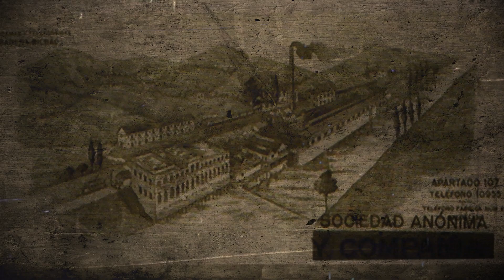Our industrial past: Past, present and future of an industrial enclave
Pradera Hermanos, a key factory in the economic development of Bizkaia and how this industrial enclave once again has industrial activity.
From its humble beginnings as a foundry in 1838 until its closure in 2009, the legacy of Pradera Hermanos has been a vital part of the economic development of the Basque Country.
Today, INSERTEC, in this iconic industrial enclave, revitalising these facilities and unifying its industrial activity, tries day by day to honour tradition while at the same time facing the new challenges set by the industry.
We invite you to read the full article to learn more about this history, our past and perhaps to understand the present and future of our industry🚀✨.